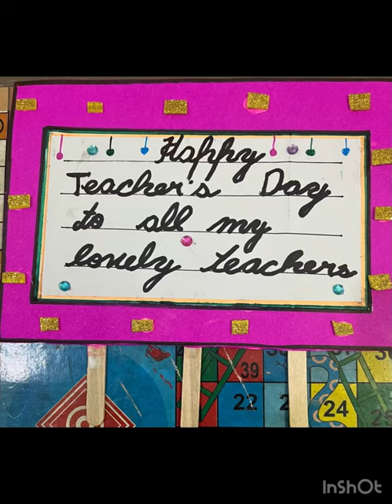Teachers 👩‍🏫 day card making video different style#saanvi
Teachers day card